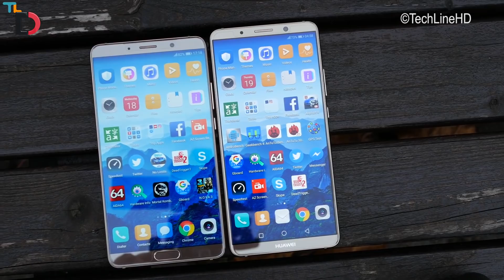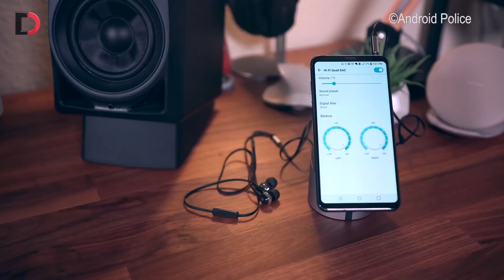2017: Năm bùng nổ nhất trong lịch sử thiết kế smartphone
🏆 Cách thức nhận iPHONE X MIỄN PHÍ Tại Di Động Việt, 500 AE tham gia Mini_Game tặng iPhoneX xem chi tiết và làm theo hướng dẫn bên dưới

2017: Năm bùng nổ nhất trong lịch sử thiết kế smartphone
2017 chỉ chứng kiến màn hình tràn viền, mặt lưng kính lên ngôi không thể nào là năm đỉnh cao của thiết kế smartphone được, nhất là khi đặt 2017 cạnh thời những năm 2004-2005.
Vậy tại sao DChannel lại gọi 2017 là năm đỉnh cao của thiết kế? Hãy cùng tìm hiểu trong video này nhé.

429 Hoàng Văn Thụ, Phường 2, Quận Tân Bình, HCM
Điện thoại: 19002006 (Ext:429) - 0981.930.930

75 Trần Quang Khải, P. Tân Định, Quận 1, HCM
Điện thoại: 19002006 (Ext:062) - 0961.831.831

367 Quang Trung, Phường 10, Quận Gò Vấp, Tp HCM
Điện thoại: 19002006 (Ext:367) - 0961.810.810

609 Lê Hồng Phong, Phường 10, Quận 10, HCM
Điện thoại: 19002006 (Ext:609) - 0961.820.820

607 Lê Hồng Phong, Phường 10, Quận 10, HCM
Điện thoại: 19002006 (Ext: 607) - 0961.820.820

241 Hoàng Văn Thụ, Phường 8, Quận Phú Nhuận, HCM
Điện thoại: 19002006 (Ext:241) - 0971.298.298

177 Nguyễn Văn Linh, Hải Châu, Đà Nẵng

Đại diện Qui Nhơn: 24 Lê văn Hưng, Phường Quang Trung, TP. Qui Nhơn, T. Bình Định